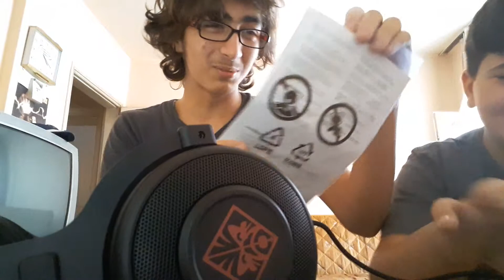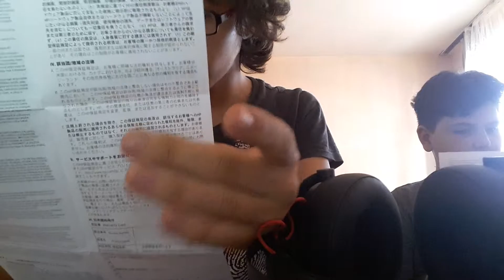kulaklık tanıtımı/ omen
artık bilgisayardan video gelecek